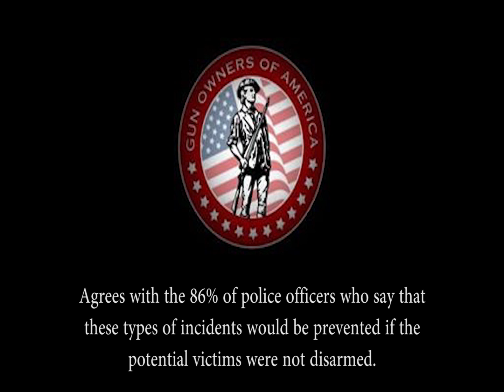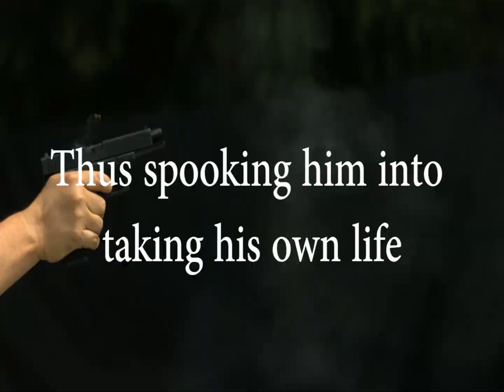Oregon School Shooting was in a GUN FREE ZONE!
Barack Obama wasted no time in turning the recent Oregon School Shooting into a political issue, calling for gun control, saying, “It cannot be this easy for somebody who wants to inflict harm on other people to get his or her hands on a gun. He then rattled off a list of gun free zones where shooters had inflicted damage, including Columbine, Blacksburg, Newtown, Aurora and Charleston.

In response to Obama's admission that gun free zones don't work, Gun Owners of America Communications Director Erich Pratt said, "Mr. President, you just identified the problem. Every public mass shooting since 1950, except for two, has occurred in a Gun Free Zone. This shooting is no different. And that is why Gun Owners of America agrees with the 86% of police officers who say that these types of incidents would be prevented if the potential victims were not disarmed. Obama's call for so-called common sense gun control is insane, given that the criminally-minded don't obey the law."

Apparently Mr. Obama only wants criminals and terrorists and police officers to have guns on the streets. And don't be surprised if Obama calls for the disbarment of police officers since he's already made a lot of military installations gun free zones.

Erich Pratt's concluding remarks on this matter was, “Apparently, we have not learned the lesson of the 2012 Clackamas Mall shooting in Oregon. When a gunman began killing people in the mall, Nick Meli drew his concealed firearm and pointed it at the gunman, thus spooking him into taking his own life. Nick Meli was breaking the 'no guns policy' at the mall, but there are many survivors who are glad he did. We must repeal Gun Free Zones."